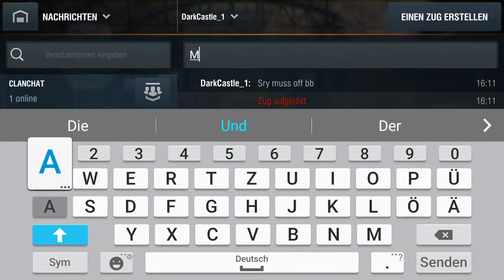WORLD OF TANKS # CLAN GESCHENKT? \○/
Ein altes Video, aber trotzdem gut